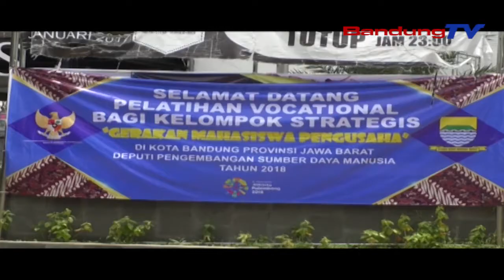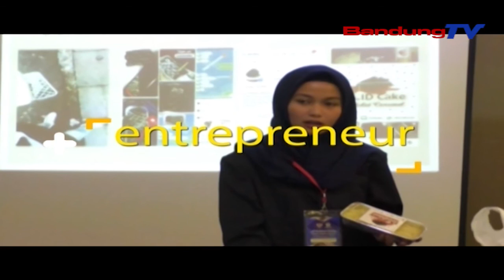150 Mahasiswa Mengikuti Kegiatan Gerakan Mahasiswa Pengusaha